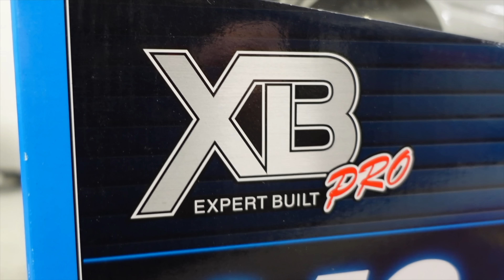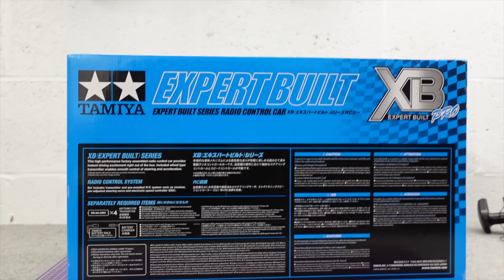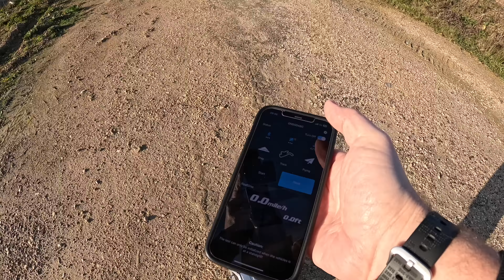A 'Pro' Built this Tamiya RC Car!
25 Days, 25 Videos, the Worlds First RC Car Advent Calendar has begun! You saw it here first! Did you know Tamiya make RTR Cars? XB Pro

If this video annoys you, or I do.. happy Holidays, enjoy this gift (updated Dec '23)

Publication, reproduction or distribution of this film by any means whatsoever - including without limitation electronic transmission via internet or e-mail, or re-uploading existing videos & re-uploading such material on any website anywhere in the world — is strictly prohibited without the prior written consent of Tomley Media Ltd.